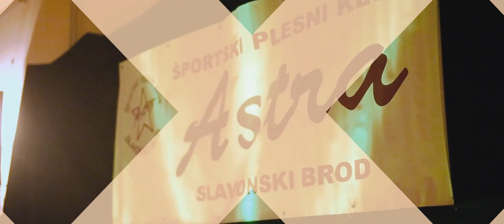Astra Karaoke Party